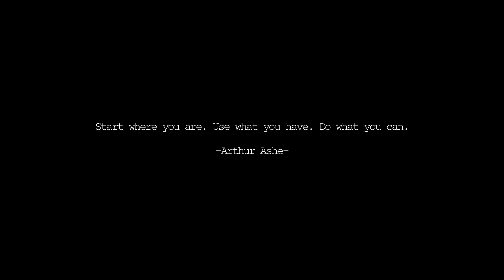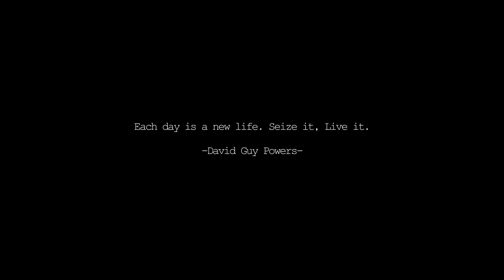ZUHAUSE IM ALLGÄU 🇩🇪 - A Place Called Home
A journey through my home (Allgäu) and nearby places.

Filmed with a drone and a Steady-Gimbal on the ground.

DEUTSCH:

Eine Reise durch meine Heimat dem Allgäu und Umgebung.

Gefilmt mit einem Quadrocopter aus der Luft und am Boden mit einem Steady-Gimbal.

INFO:

- Bei allen Luftaufnahmen wurden die gesetzlichen Bestimmungen
  eingehalten. (Höhe, Lufträume, Haftplichtversicherung, etc...)
- Schutzgebiete wie Naturschutzgebiete, Vogelschutzgebiete, etc.wurden gemieden.
- Alle deutlich identifizierbaren Personen wurden um Erlaubnis gefragt.
- Flüge innerhalb von einem Umkreis von 1,5 km zu Flugplätzen wurden genehmigt
- Alle anderen Objekte (z.B Seealpsee, Schloss Neuschwanstein, Highline 179, etc.) die sich in einem Schutzgebiet befinden bzw. keine   Genehmigung erteilt wurde sind mit einem Steady-Gimbal vom Boden aus gefilmt worden.

Danke an alle die mich bei diesem Projekt unterstützt haben!